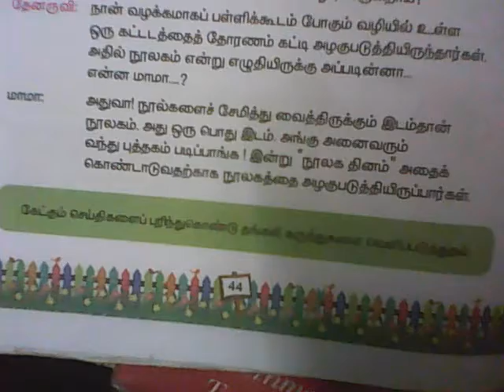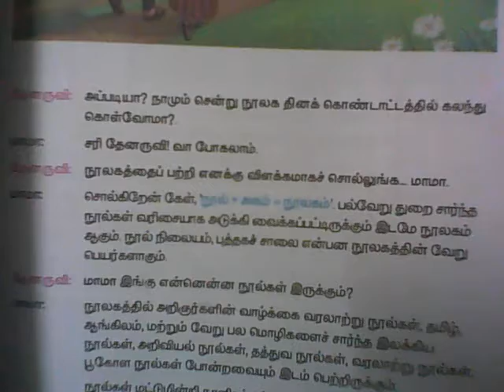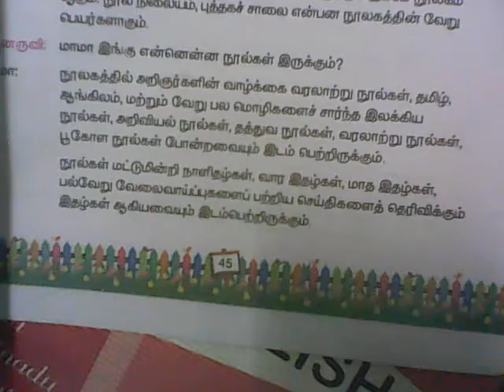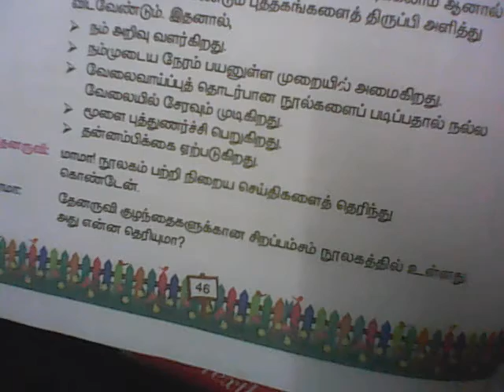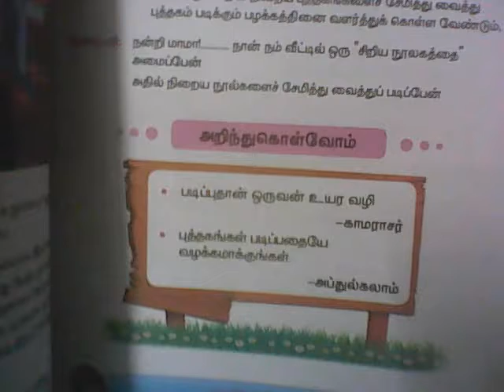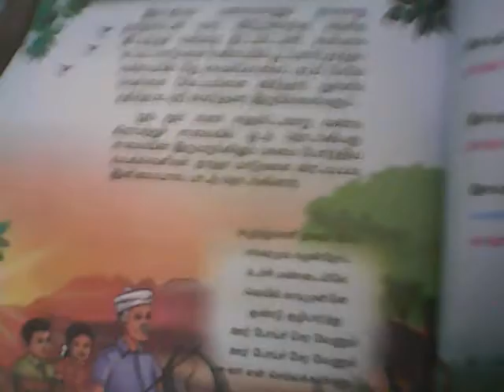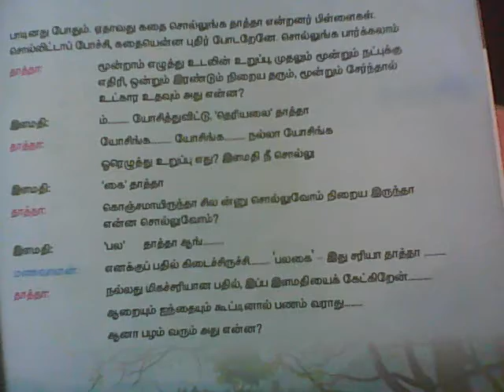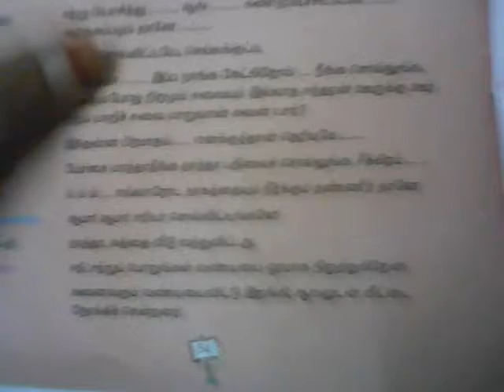III std Tamil